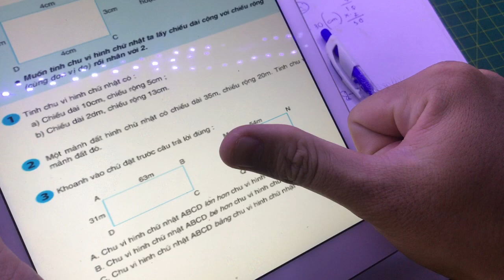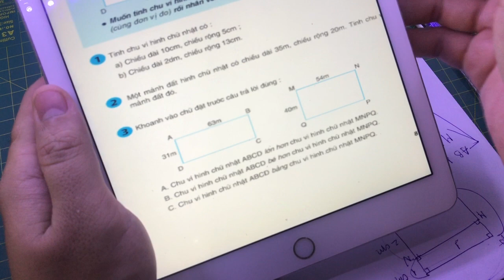Toán lớp 3 trang 87 chu vi hình chữ nhật bài 2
giải vở bài tập toán lớp 3 trang 87
giải bài tập toán lớp 3 tập 1 trang 87
sách bài tập toán lớp 3 trang 87
vở bài tập toán lớp 3 trang 87
vở bài tập toán lớp 3 trang 87 tập 1
vở bài tập toán lớp 3 trang 87 tập 2
toán lớp 3 tập 1 trang 87
bài tập toán lớp 3 tập 1 trang 87

Đề bài : một miếng đất hình chữ nhật có chiều dài 35 m , chiều rộng 20 m . Tính chu vi miếng đất đó

toán lớp 3 trang 87 bài 2
toán lớp 3 trang 87 vở bài tập
toán lớp 3 trang 87 chu vi hình chữ nhật
giải toán lớp 3 trang 87
sách toán lớp 3 trang 87
bài toán lớp 3 trang 87
vbt toán lớp 3 trang 87
toán lớp 3 trang 87 tập 1
toán lớp 3 trang 87 bài chu vi hình chữ nhật
bài tập toán lớp 3 trang 87
giải bài toán lớp 3 trang 87
giải vbt toán lớp 3 trang 87
giải bài tập toán lớp 3 trang 87
sách giáo khoa toán lớp 3 trang 87